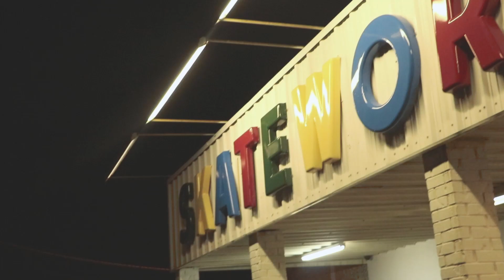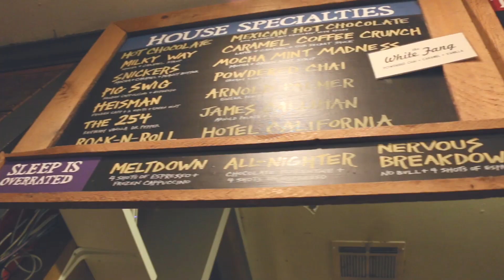Pine Cove Road Trip: Baylor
Watch as our Baylor staff show us all of the fun activities to do in Waco!